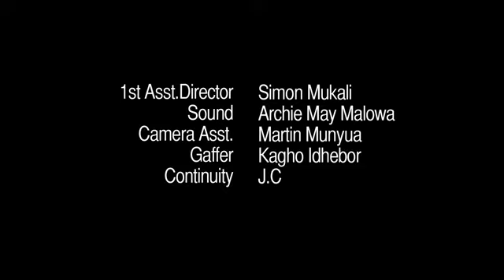My brother the vampire - short film- Gerald Langiri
My brother the vampire - short film- Gerald Langiri a One Fine Day FIlm Workshop project 2012